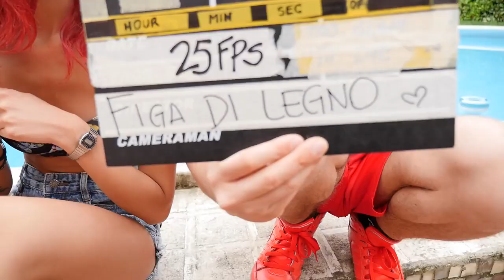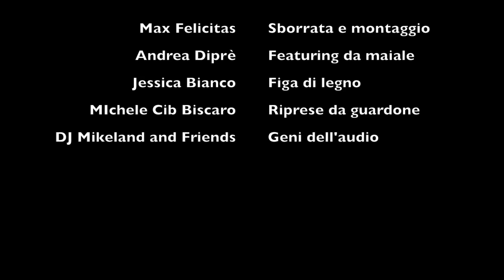PARODIA max felicitas ft andrea diprè (DEGRADO)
Che ne pensate? Degrado!